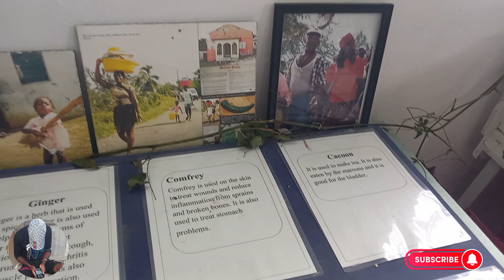ACCOMPONG TOWN!! AMUSEUM ROOM